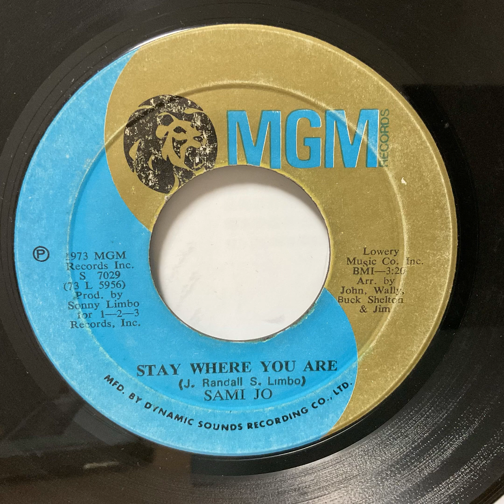Sami jo_Stay where you are